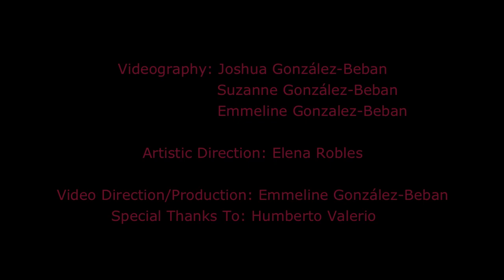El Elotito (Video Archive)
Folklórico Nacional Mexicano (Juvenil) presenting El Elotito